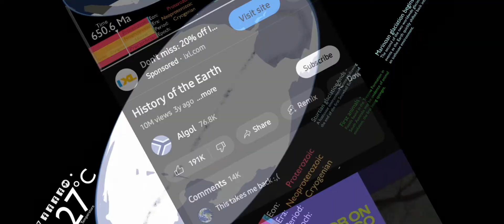Algols History of Earth, but it's 15.4x Speed